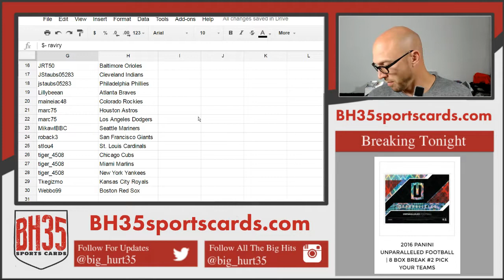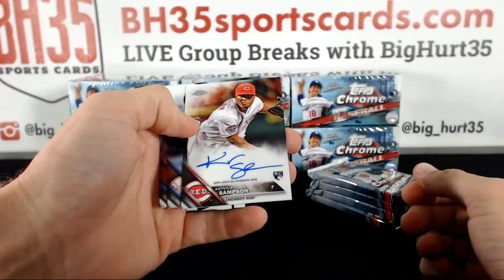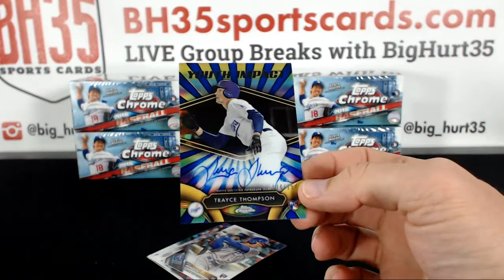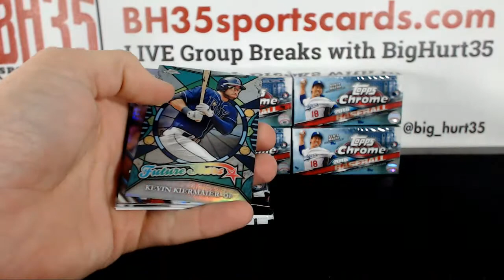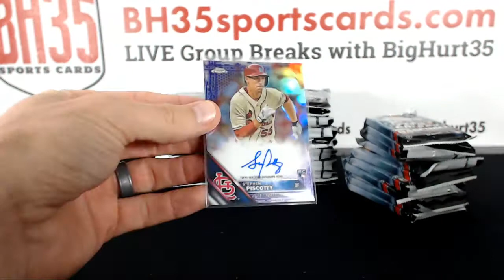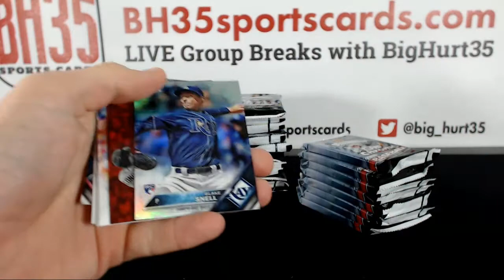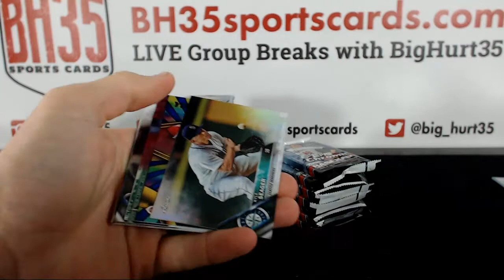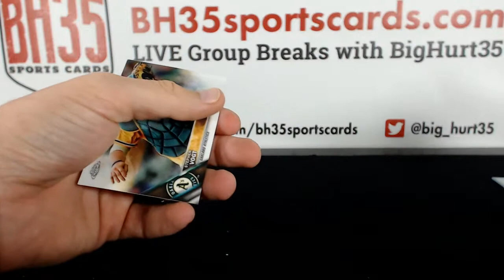2016 Topps Chrome Baseball Jumbo | 8 Box Case Break #3 Pick Your Teams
2016 Topps Chrome Baseball Jumbo